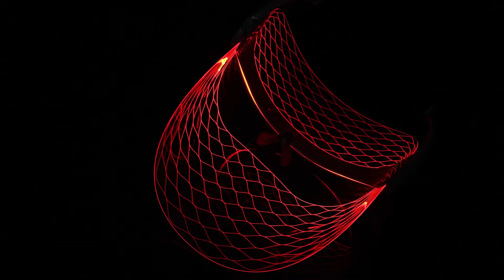ANTI-AGING LED LIGHT SHIELD MASK | Fine lines, Dark Spots, and Inflammation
MEIFULY 7 Colors LED Light Therapy Face Mask

1.Before you begin, Ensure your mask is charged (About 1 hour).
2.Use two to three times a week for 15 minutes.
3.Apply your favorite skincare serum.
4.Place the shield comfortably over your face.
5.Press the power button to start your L E D therapy session. Until the light has turned off.
6.To clean, use a cotton pad with alcohol and gently swipe the shield's surface.
7.Please believe in yourself, be happy and confident every day!